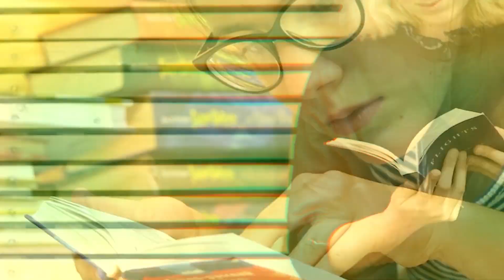SAMAGURI CHILD BIHU PREPARATION